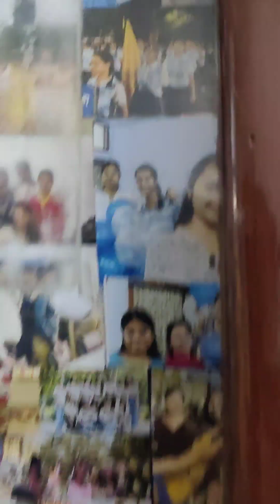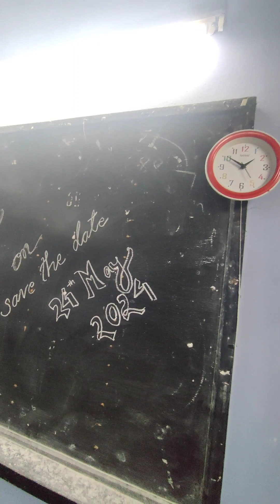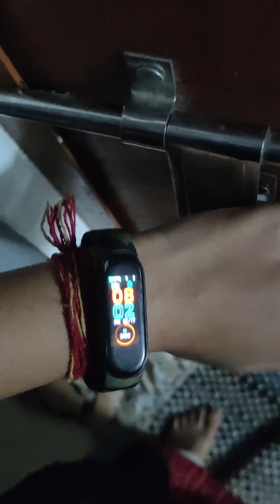University Vlog:01 ; Normal day ,Life as a student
This video belongs to the Dibrugarh University Vlog series.